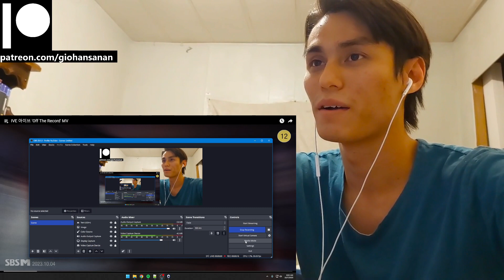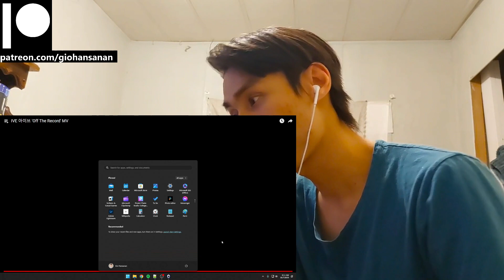IVE Reaction with Gio IVE 아이브 'Off The Record' MV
P.S.
1. My channel name is my REAL name.
2. I am doing this with minimal knowledge.
3. I am Thai American with a bit of Chinese and bilingual (hence the accent).
4. I am a HUGE fan of K-Pop (it's the only music I listen to everyday).
5. I have been getting into a LOT of K-Dramas lately (I may or may not react to those as well on this channel).
6. I have been trying to get caught up with Tokusatsu Shows that I missed since my childhood (I'm a such a big geek lol).
7. I have been a Gamer for most of my life (I am a PlayStation guy, and yes I do have a PS5 lol).
8. I used to be an Anime watcher (I stopped around 2019 because I was overwatching them).
9. I love to stay at home "When the weekend comes!"
10. I am a Cat person as in I am like a cat.